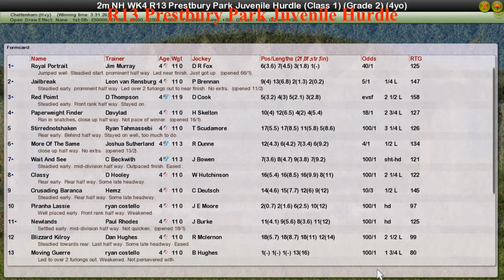NH WK4 R13 Prestbury Park Juvenile Hurdle